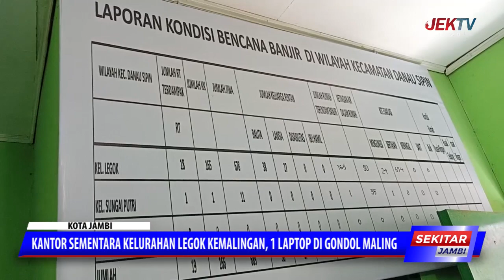KANTOR SEMENTARA KELURAHAN LEGOK KEMALINGAN, 1 LAPTOP DI GONDOL MALING